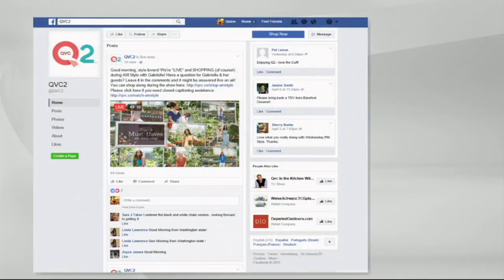Susan Graver Choice of Solid or Print Liquid Knit Pull-On Skort on QVC